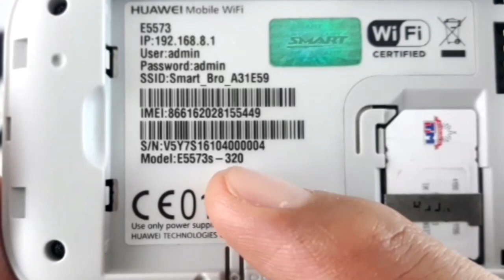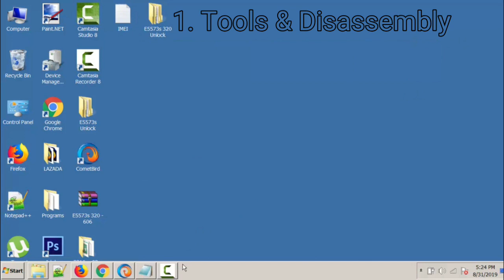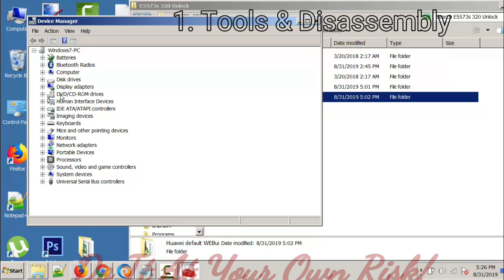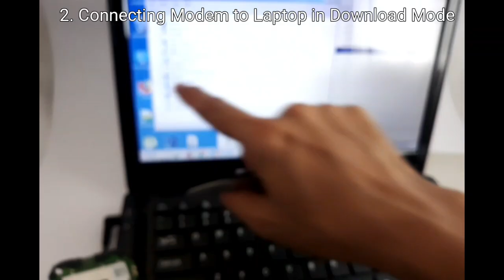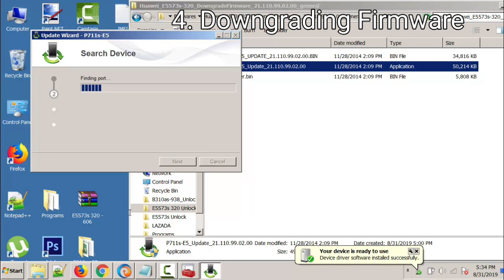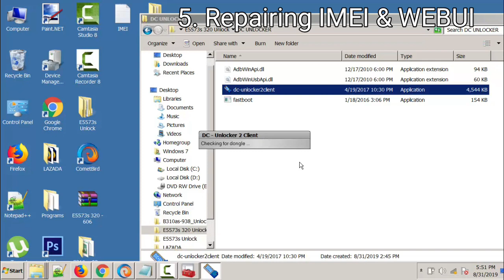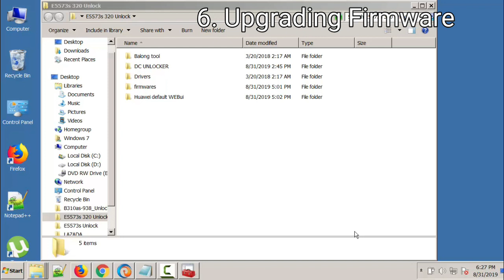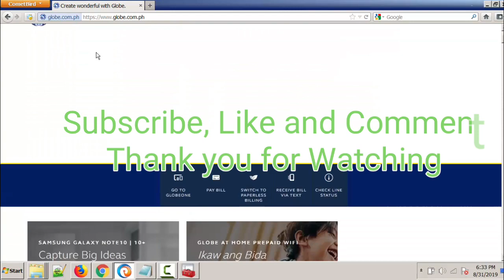Huawei E5573 Unlocking- Complete Guide for Smartbro E5573s-320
Clear and Complete Guide Unlocking & Upgrading Smartbro E5573s
Steps:
1. Tools & Disassembly Guide
2. Connecting USB in Download Mode
3. Unlocking Modem
4. Downgrading Firmware
5. Repair IMEI & WebUi
6. Upgrading Firmware
7. Connecting to your Modem via Usb and Wi-Fi